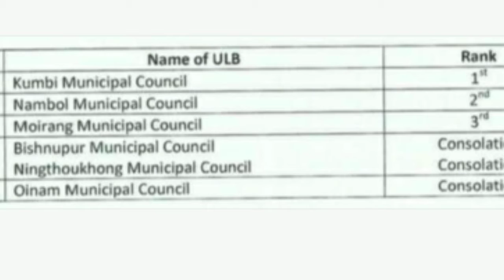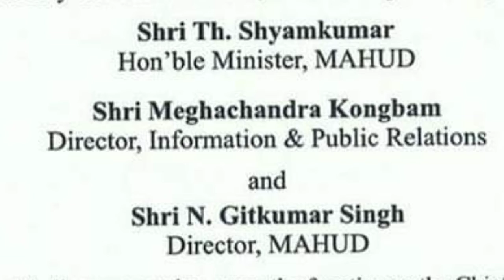PRIZE DISTRIBUTION CEREMONY OF MISSION IMPHAL-KEIBUL 2017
From my diary.
On this day,
2 (two) years ago (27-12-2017)
Our Town KUMBI received 1st Prize of MISSION IMPHAL-KEIBUL, 2017 (A CLEANLINESS COMPETITION amongst KUMBI, MOIRANG, NINGTHOUKHONG, BISHNUPUR, OINAM and NAMBOL MUNICIPALITIES in connection with SANGAI FESTIVAL 2017) from Shri THOUNAOJAM SHYAMKUMAR Hon'ble Minister MAHUD, Manipur in presence of Shri GITKUMAR NEPRAM Then Director MAHUD cum Then Chief Town Planner, Manipur and Shri MEGHACHANDRA KONGBAM, Then Director Information and Public Relations, Manipur at CITY CONVENTION CENTRE, IMPHAL during the period of my Vice-Chairpersonship in KUMBI MUNICIPAL COUNCIL